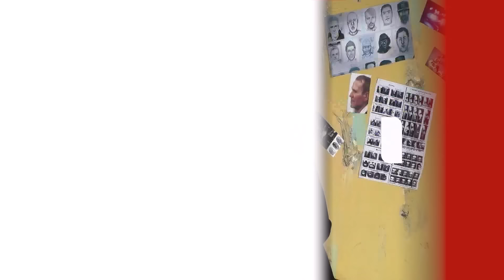‘Na mbyllnin në bodrum na linin pa bukë e ujë’/Jeta brenda mureve të jetimores, denoncon jetimi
pagjurme odetadume reportTV Emisionin "Pa gjurmë" me moderatore Odeta Dume mund ta ndiqni nga e hena ne te premte 15:00 në ekranin e Report Tv

Nuk janë jëtimët e strehës vorfnore, vitet e pushtimit të Shqipërisë nga Italia fashiste, por për dy vëllezërit binjakë nga Shkodra, historia përsëritet. Një jetë që pothuajse na kujton imazhet e filmit ’Lulëkuqet mbi mure’. 35-vjeçari Spartak Sofia bashkë me vëllanë e tij binjak Ervisin u lindën në maternitetin e Durrësit, ndërsa të dy përfunduan në Shtëpinë e Fëmijës, Shkodër në vitin 1991. Në emër të djemve dhe vajzave që jetuan në atë institucion, Spartaku vjen në ’Pa Gjurmë’ në Report TV të denoncojë për herë të parë 13 vitet e vështira, ku ata u rritën në kushte skandaloze. Shpesh të pangrënë e të dhunuar, të qethur si fëmijët jetimë në filmin ’Lulëkuqet mbi mure’, fati u kishte dhënë shuplakën e dytë. Për shumë djem dhe vajza, të asokohe bodrumi ishte dënimi, sa herë kalonin murin apo kërkonin ushqim. Spartak Sofia merr guximin ta bëjë publike historinë e jetës, ndërsa përlotet kur flet për humbjen nga kjo jetë të nënës edhe pse imazhin e saj nuk e kujtonte, deri ditën kur pa foton, pasi gjeti varrin ku ajo prehej. Nëna u nda nga jeta kur binjakët ishin 4 vjec, ndërsa babai nuk shkoi kurrë në institucion për t’i takuar. Spartaku mësoi të vërtetën e jetës në moshën 21-vjeçare. Bashkë me vëllain e tij binjak ishin dorëzuar në institucion, pasi çifti Sofia prindër të 5 fëmijëv e kishin të pamundur t’i rrisnin për shkak të kushteve ekonomike. ’Në moshën 4-vjeçare kam humbur nënën. Ajo na solli në jetë ne binjakëve më 1 mars të vitit 1996 dhe të dy u lamë në institucion. Nëna na braktisi në spital, mua dhe vëllain Elvisin. Kur isha në institucion ishte një katastrofë. Ka qenë një bodrum ku na fusnin aty brenda sa herë bënim gabime. Donim të hanim bukë jashtë orarit, por nuk na jepnin. Vinin edukatoret dhe magazinierët me çantat bosh dhe iknin plot, ata merrnin ushqimin tonë. Cdo fëmijë që kërkonte bukë apo kalonte murin në darkë i rrihnin. Jam dhunuar edhe unë, madje kam edhe një shenjë të çare në kokë. Për këtë arsye jam qethur, t’ua tregoj ju me fakte. Aty kam qëndruar nga mosha 6 deri në 18 vjec. Pastaj kemi kaluar nëpër konvikte.
Janë dy gjysma që plotësojnë njëri-tjetrin. Vëllezërit binjakë çdo përjetim e kanë kaluar bashkë. Mësuan të vërtetën e jetës në moshën 21-vjeçare, ndërsa babai nuk donte t’u tregonte as vendin ku prehej nëna e tyre.
’Unë kam patur një familje, një motër dhe dy vëllezër të tjerë. Ata na dërguan në shtëpinë e fëmijës për shkak se familja nuk kishte kushte për të mbajtur 5 fëmijë. Babai nuk erdhi kurrë për të na takuar. Kam qenë 21 vjec kur e kam takuar për herë të parë babain. Babai nuk është si gjithë të tjerët, ai është në rrugë te keqe. Kam kërkuar unë ta takoj. Motra, na ka treguar ku prehet nëna,  babai nuk donte që ne të shkonim. Mora lule dhe ia vendosa mbi varr, aty e kam parë për herë të parë imazhin e nënës. Si nëna s’ka. Me motrën kam marrëdhënie të mira, ajo më ka bërë dajë, ndërsa me vëllezërit jo sepse ato bëjnë pas babait. Babai nuk na kërkon asnjëherë. Askush nuk ka ardhur të na takojë sa ishim në institucion. I përjetonim fundjavave, kur të tjerët vinin i takonin dhe ne nuk na vinte askush në takim. Shkonim tek dhoma dhe qanim. Kam vuajtur shumë dhe prapë vuaj. Kudo kam qenë me vëllain, ndërsa është i sëmurë nga një sëmundje e rëndë, që nuk mund ta bëj publike. Edhe kempin ia kanë hequr. Vetëm motra e di që vëllai është i sëmurë’.
Ende dhe sot ky brez i 30-vjecarëve jetojnë në kushte skandaloze nën statusin e jetimit. Në një godinë me lagështi në qytetin e Shkodrës, 32 jetimët kalojnë ditët dhe netët me këtë fat të tyre të përbashkët që përcaktoi për ta të njëjtën diagnose, vuajtjen pafund.
’Kur dolëm nga institucioni kam qenë më keq se kur isha brenda, nuk kisha me se të ushqehesha, jeta ishte e vështirë. Kam kërkuar punë por nuk më ndihmonin. Kur mbarova vitin e dytë, bashkia na ndërpreu cdo ndihmë, nuk na jep asnjë ndihmë. Unë sot jetoj tek shkolla e pyjores ka afro një muaj ku kushtet janë shumë të vështira. Jetojmë aty 32 jetimë në këtë godinë me lagështiKemi shkuar tek zyra e punës dhe asnjë zgjidhje. Dikur punoja, por sot jam i papunë. Familja Koci na ka ndihmuar, ka ndihmuar vëllain për ilacet, Alma quhet. I lutem shumë shtetit t’i lidhin kempin vëllait’.
Nuk pati kurrë një mbështetje, por vetë kërkon të jetë në mbrojtje të tjerëve. Ëndrra e 35-vjeçarit është të jetë pjesë e uniformave blu.
’Uniformat blu i kam pasion, ato na kanë ndihmuar për cdo problem. Kam shumë dëshirë të jem pjesë e strukturave të policicë’.